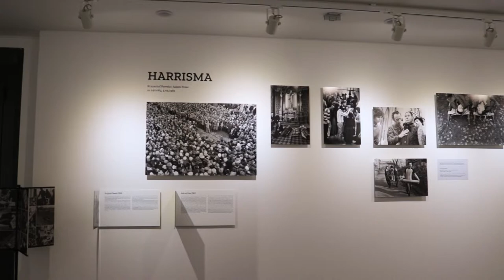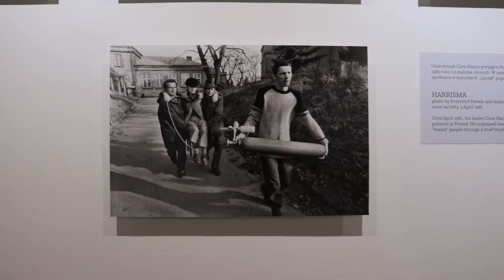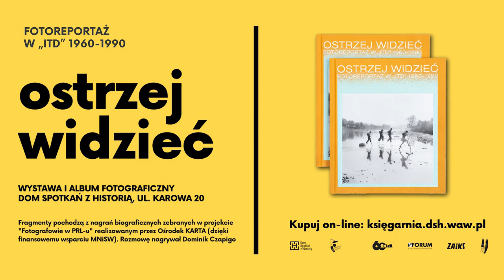O FOTOREPORTAŻU „ITD” | Krzysztof Pawela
Krzysztof Pawela opowiada o podróżach u boku Clive'a Harrisa – uzdrowiciela i o tym, jaki obraz Polski w trakcie tych podróży odkrywał się przed fotoreporterem.

Czego możemy się dowiedzieć od fotoreporterów i fotoreporterek? Jak wyglądała praca w tym zawodzie w PRL-u? Osoby współpracujące z czasopismem studenckim „itd" opowiedzą o cenzurze, różnorodności zleceń i innych sytuacjach związanych z wykonywanym zawodem. Na nowo odkrywamy i prezentujemy wybór z nagrań pochodzących z projektu „Fotografowie w PRL-u" realizowanego przez Ośrodek KARTA.

Publikacje nagrań są związana z trwającą wystawą „Ostrzej widzieć. Fotoreportaże „itd" 1960–1990". Szczegółowy opis nagrania i dostęp do jego całości — tak jak wielu innych materiałów Archiwum Historii Mówionej — jest dostępny na stronie Materiały z cyklu „Fotografowie w PRL-u" zostały przygotowanego przez Dominika Czapigo.